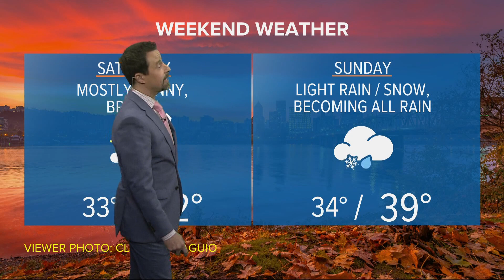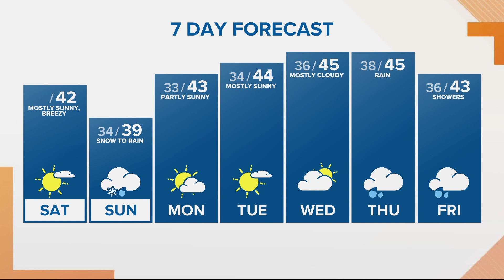KGW Forecast: Sunrise, Saturday, Dec. 3, 2022